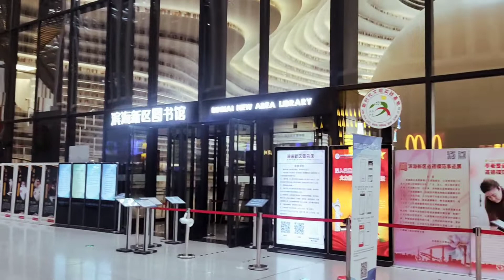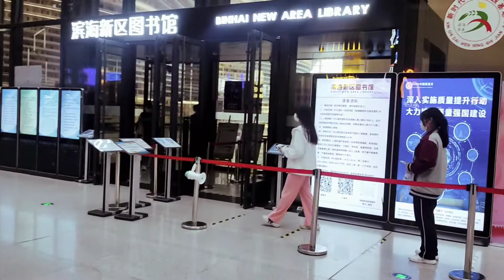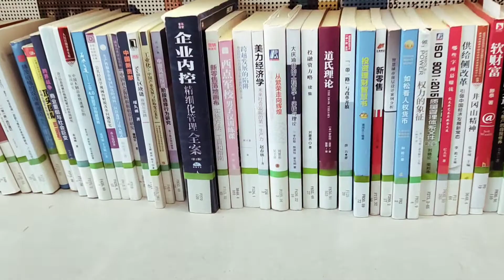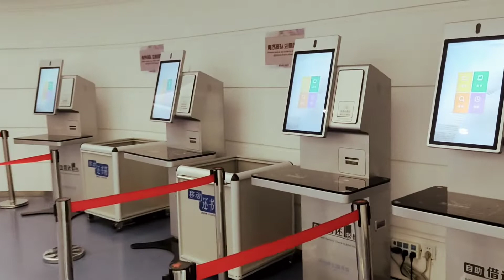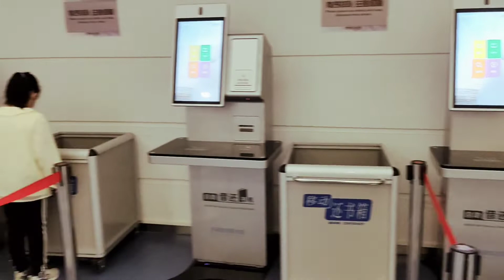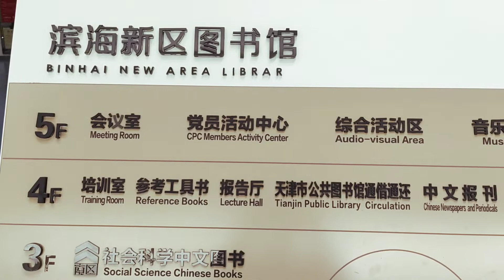Exploring Tianjin China| A visit to beautiful library in Binhai| 2022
Hi！My name is Naeem and I am a Pakistani expat living in China for the last 4-5 years. Currently I am living in Tianjin, China! Do you want to see more of us?